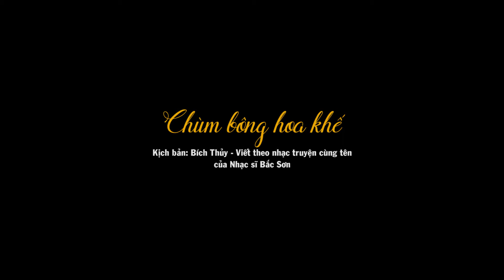Kịch: Chùm bông hoa khế || Quê ngoại || NSUT Bắc Sơn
Kịch: Quê ngoại || Chùm bông hoa khế || NSUT Bắc Sơn